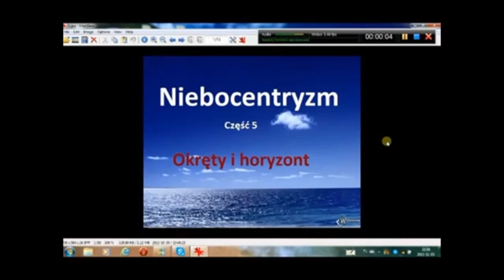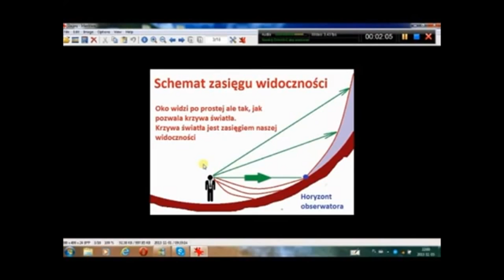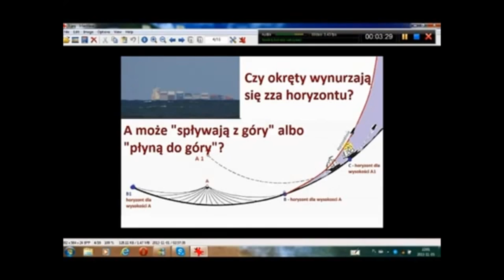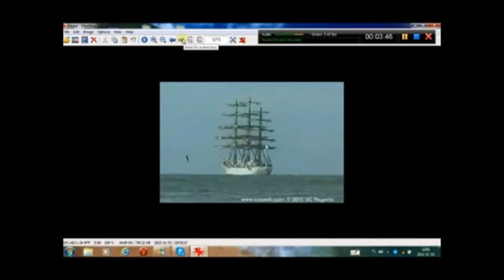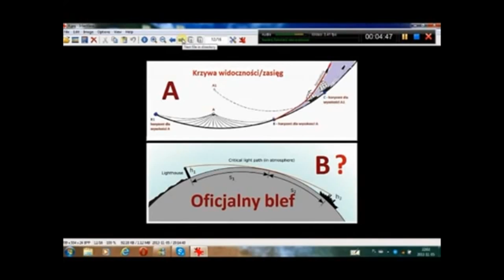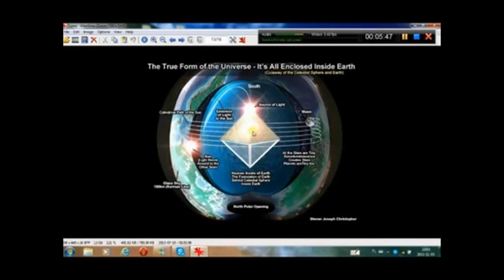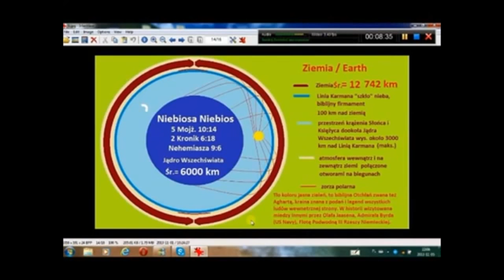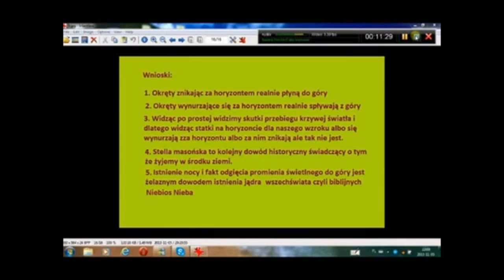Wibracje Ziemi ? Czy Pałacu Najwyższego?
czyżby sama z siebie ziemia była zródłem wibracji?, jaki to ma wpływ na ludzki mózg?, co jest zródłem wibracji?, dlaczego są one zwiększone?, skutek powiększonych wibracji, rezonans szumana kiedyś i dzisiaj. Na okadce , tybetańska mapa niebocentryzmu.